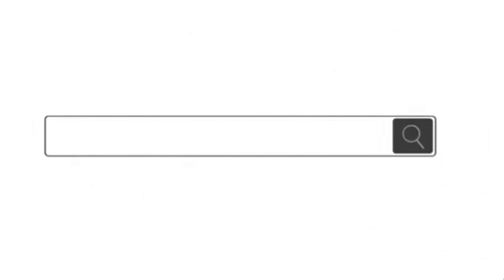Caminho, verdade e vida - Capítulo 159 A quem segues? - por Rodrigo Lima